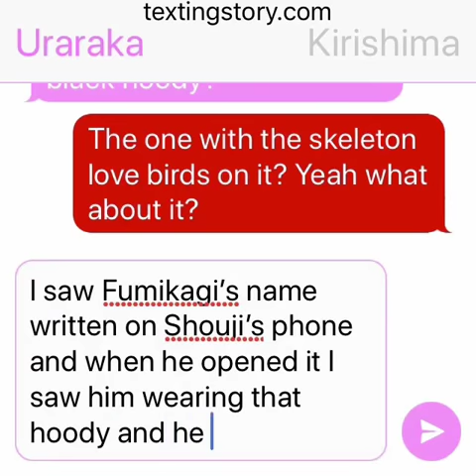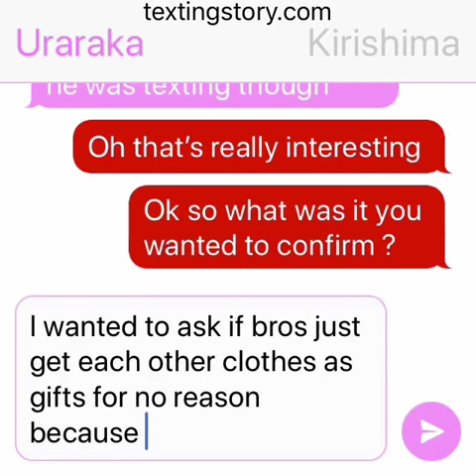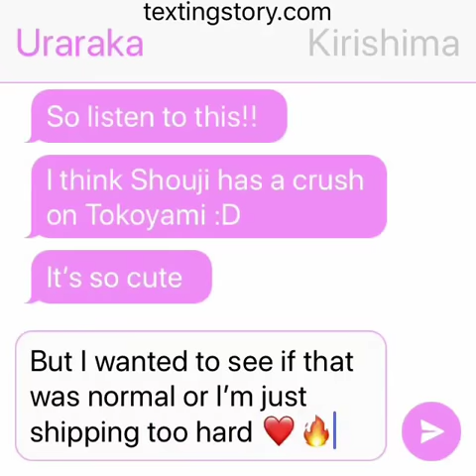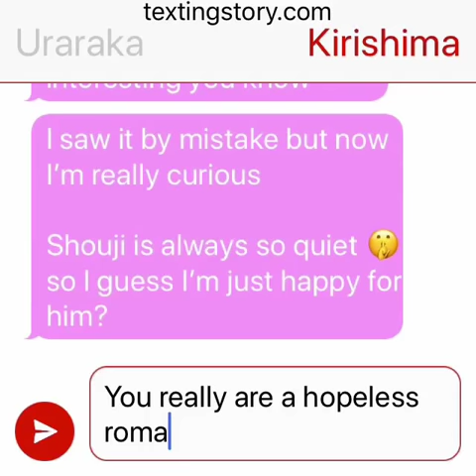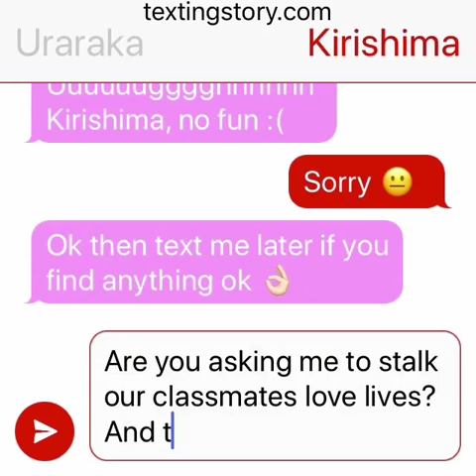Uraraka ships Shoji and Tokoyami pt. 1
Uraraka is texting Kirishima for info on Shouji and Tokoyami and is shipping her classmates together.